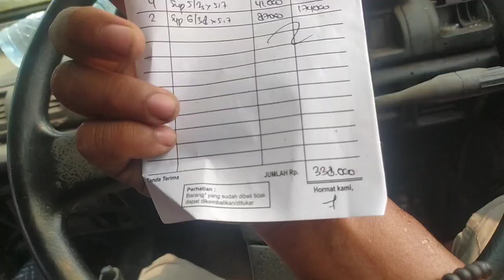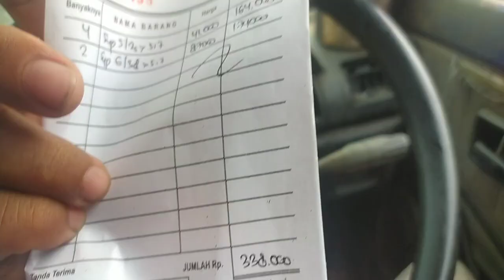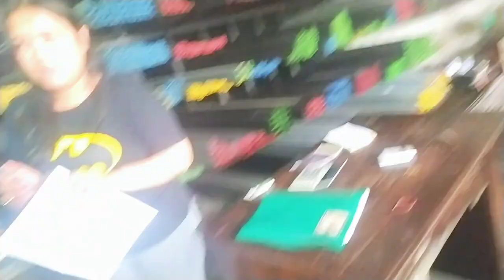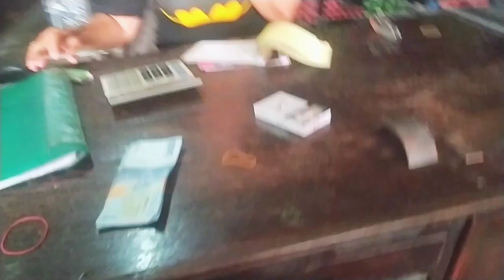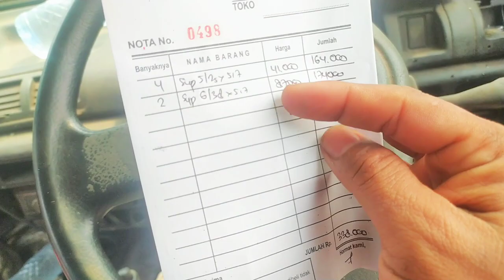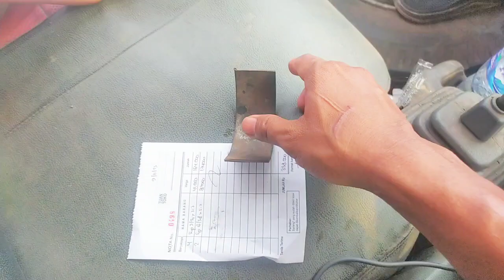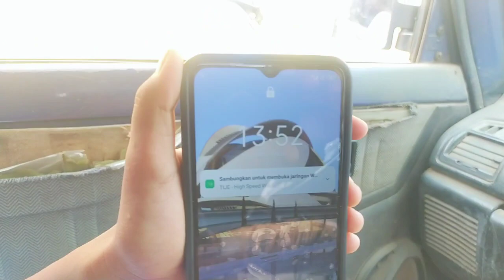toko sinar jaya jl Daan Mogot Jakarta Barat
kamis 9 November 2023 belanja besi toko sinar jaya jl Daan Mogot Jakarta Barat